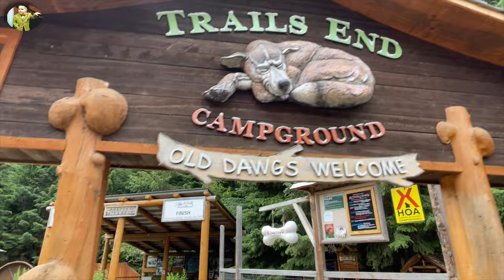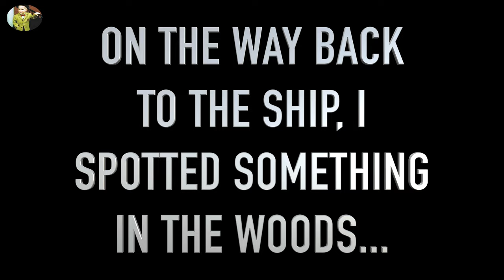Top 10 CRUISE EXCURSIONS | Puppy kisses! | Sled dog camp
Watch this video to see what it’s like to visit a sled dog camp in Skagway, Alaska. One of the best excursions in Alaska. We’ll show you where it is, how to get there and what it’s like. Come along with us!

This was part two of a long two-part excursion. Part one was a three-hour ride aboard the White Pass & Yukon Route railway